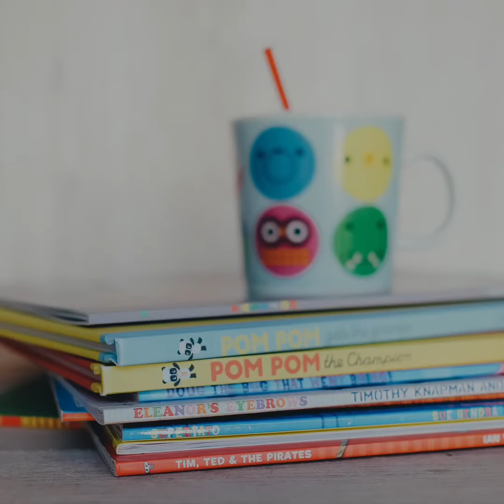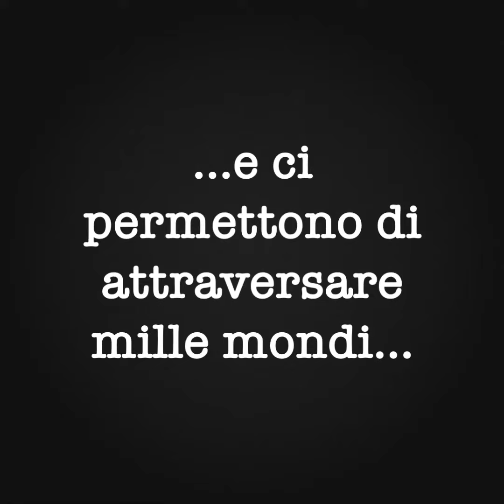Giornata mondiale del libro: la scuola dell’infanzia Monte Abetone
La scuola dell’infanzia Monte Abetone festeggia anche al tempo del coronavirus la giornata mondiale del libro